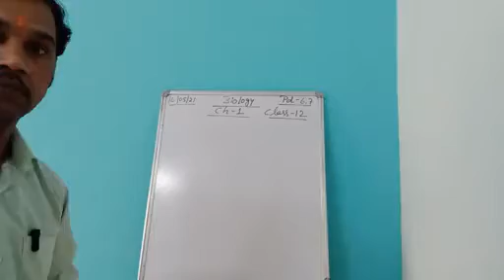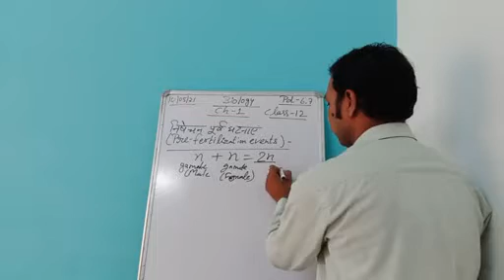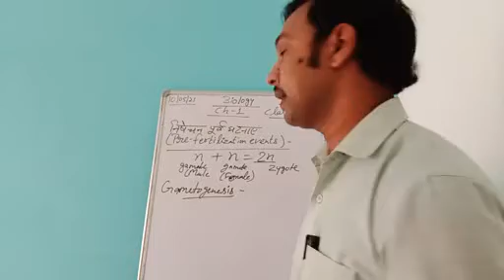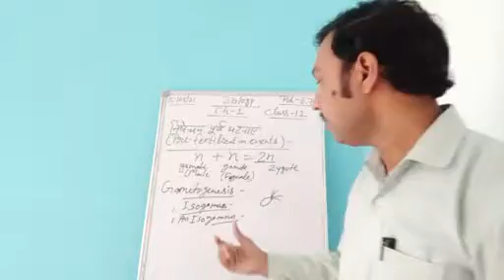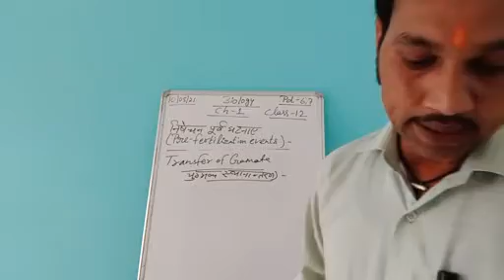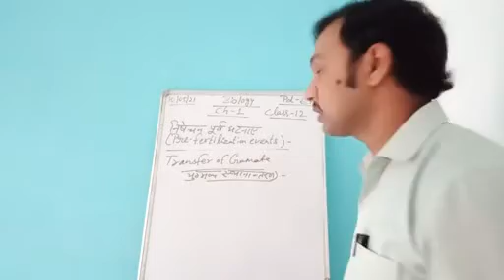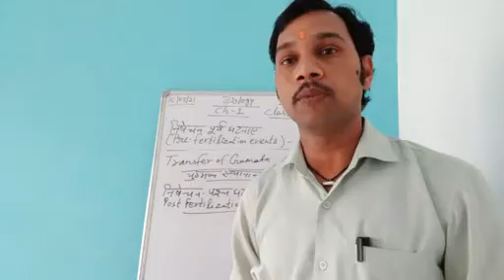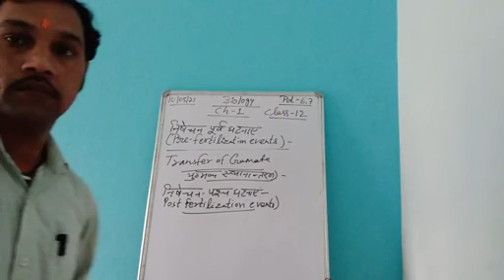Class 12. ch1. pd7. Biology (B) pre and post fertilization